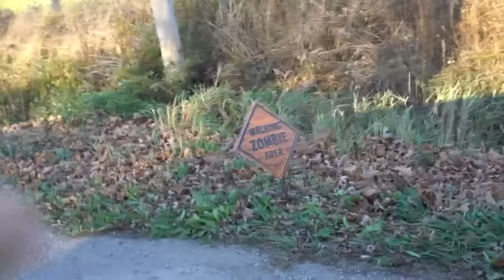จะเกิดอะไรขึ้นถ้าตัวตลกปะทะซอมบี้ใครจะชนะ?